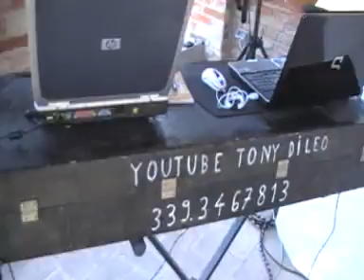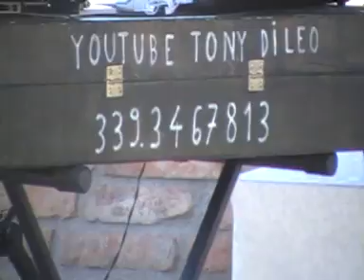davide maione. DJ. un matrimonio a siena..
le pillole del DJ  davide maione...